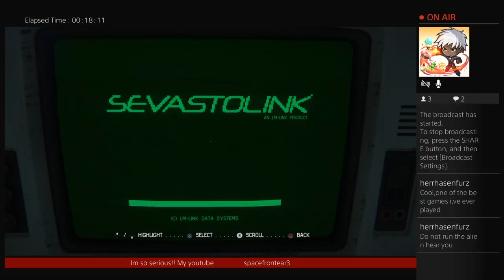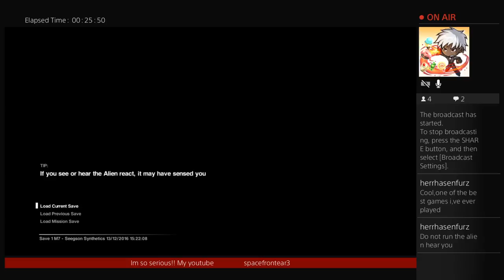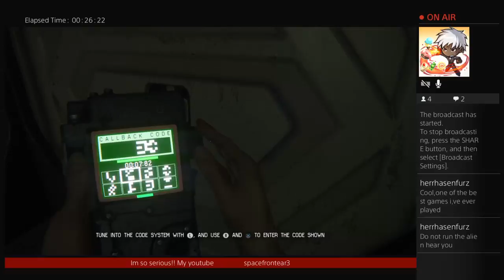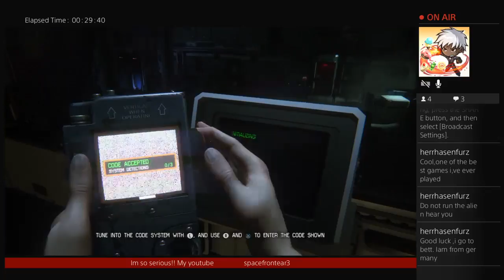ALIEN ISOLATION: step by damn step (Part 2)